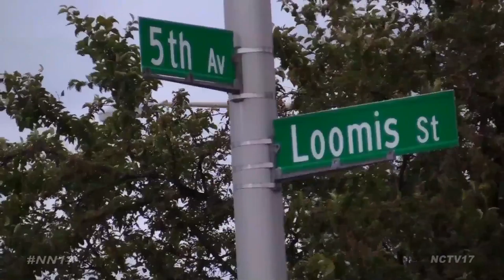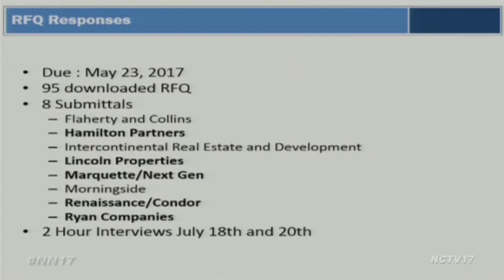City Council Tables 5th Avenue Development Discussion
City Council members tabled a discussion about approving Ryan Companies as the developer for the proposed 5th Avenue development project.

Some council members complained about a lack of transparency with the process of using a task force to choose a developer – they had expected to be given a list of choices.

“We feel that due diligence and careful deliberation has been paramount in this process, but it has not been involved in this process because we were not involved in this process at all as a council,” said Councilwoman Becky Anderson. “I really feel angry at some of this because your elected officials have been totally in the dark.”

Councilmen Paul Hinterlong and John Krummen were also said the process needs more transparency.

But the mayor says it is important to keep the committee that makes the choice separate from politics.

“It’s more important to protect the integrity of that process, which is what we did to communicate. In the procurement process it’s critically important that it’s pure,” said Mayor Chirico.

City Manager Doug Krieger took responsibility for the lack of communication in the process.

The mayor says although he thinks the system worked properly, it was not clearly communicated.

“Where I think I dropped the ball is after that decision was made, after the recommendation was made, was communicating better with our council so that they understood where we stood and what the next steps were going to be and had answers prepared so that when they got back to the public they could respond properly,” said Mayor Chirico.

City Manager Krieger also emphasized the importance of the project.
“It’s also something that’s impact is going to go beyond this generation,” said Krieger. “It is kind of a rare opportunity. It is certainly more important that we get it right than we get it done quickly.”

The task force recommended Ryan Companies out of eight firms that submitted to develop the project.

A public workshop to discuss development has been set for August 28.

Also of note – council unanimously passed new regulations for taxi companies in Naperville.

The city aims to streamline the regulation process by licensing each taxi company in town instead of individual drivers.

The council will revisit the 5th Avenue development topic at their September 5 meeting, after the public workshop.

Naperville News 17’s Beth Bria reports.